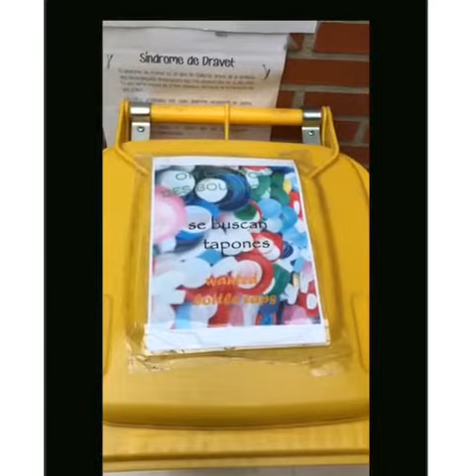Huellas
A través de imágenes de nuestra vida cotidiana presentamos una propuesta positiva para mejorar el mundo.